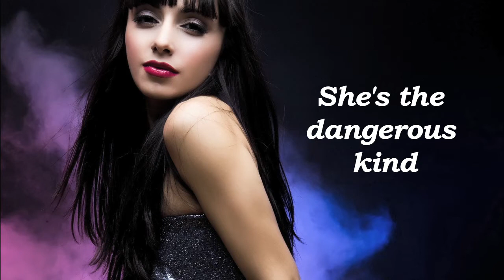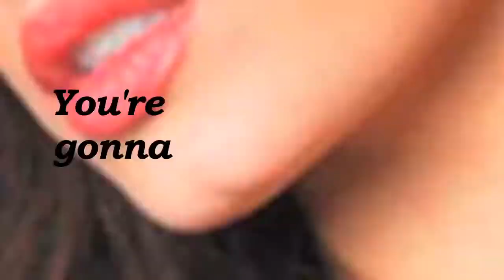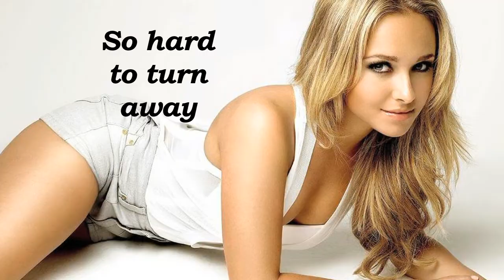Jail Bait - Bob Both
Funky song about sexy young girls. Written, produced, engineered and performed by Bob Both. Drums  - Andy Sweetser,  Chorus lead in lyrics & vocal - Bob Van Dyke.  Video produced and edited by Bob Both at Twain Recording on Final Cut Pro.